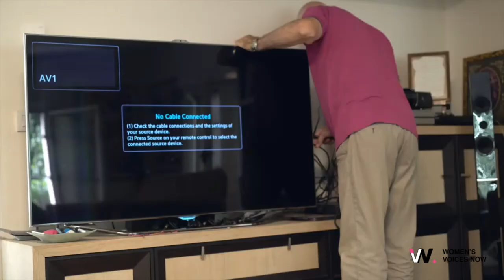Breaking the Taboo: Exploring the Impact of Cultural Education on Women's Health - I Bleed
Discover the hidden effects of cultural education on women's understanding of their menstrual cycle. Join us as we dive into personal stories and shed light on the importance of open conversations about periods.